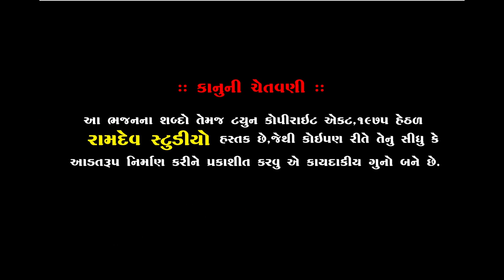ભજનની જમાવટ || MANHARDAN GADHVI || અમરધામ છલાળા સંતવાણી || મનહરદાન ગઢવી || Ramdev Studio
★Singar :- MANHARDAN GADHVI
★ Music Label:- Ramdev Studio-Dharpipla
★ Sound :- Aastha Sound Morvad
★Palce : Amardham Chalala -Surendranagar

◆વિડિઓ ગ્રાફી◆
KALPESH MER
MEHUL MER
LAKHMANBHAI MAGHARIKHADA
NARESH PADANI
JIGNESH PATEL
RAJUBHAI BHAVNAGAR

:: VIDEO GRAFI TEEM::

KALPESH MER
MEHUL MER
UMESH MADHAR
DHIRUBHAI CHOTILA
LAKHMANBHAI MAGHARIKHADA
BHAVESH CHOTILA
GOPALBHAI  VADHRA
RANJIT BHAI RANGAPRA
UMESH MADHAR

                     PIPLIDHAM OFFICIAL